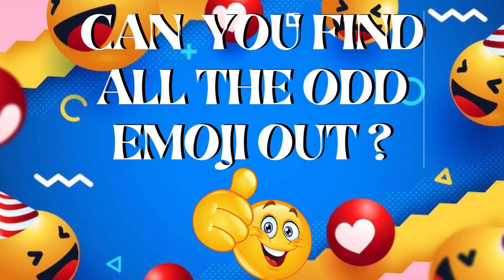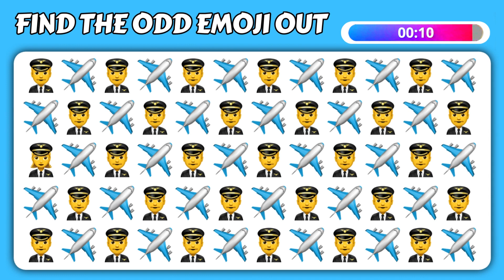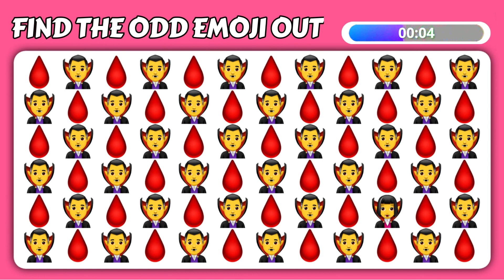Find Odd Emoji Out | Easy, Medium, Hard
Find the odd emoji out| Only genius can solve this 15 levels!

Put your observation skill to the test with fun and challenging emoji quiz! Can you find the Odd  emoji out? Only real geniuses people will be able to complete these 15 levels.
This quiz is perfect for both kids and families who want to improve their focus and attention to detail, while also having fun. Whether you're a seasoned pro or a beginner, this quiz is sure to provide a fun and engaging experience for all. So, are you ready to put your observation skills to the test? Give it a try and see how you fare against the clock.